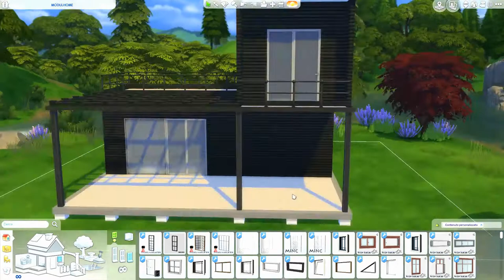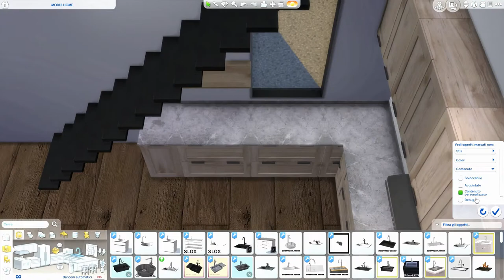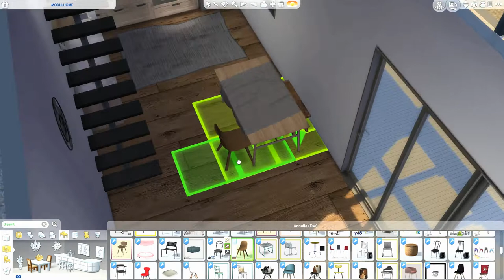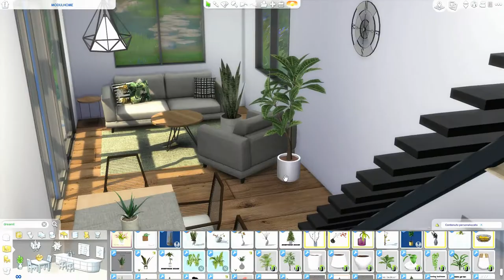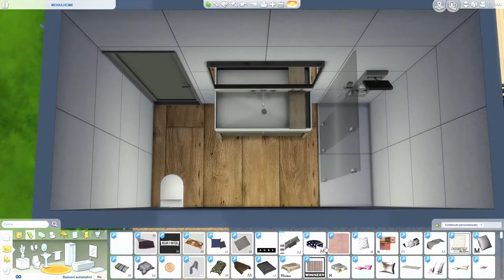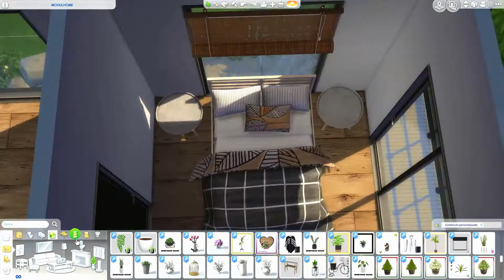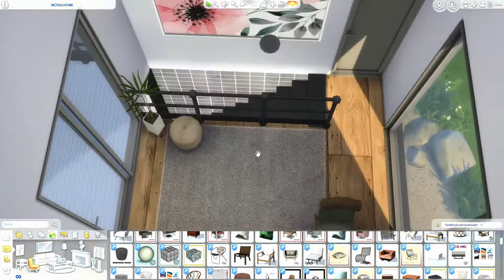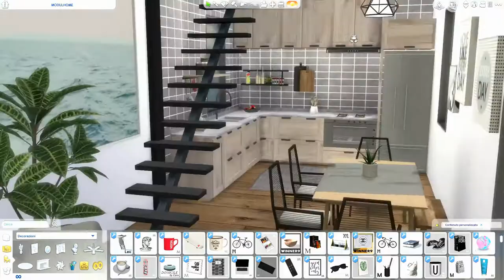The Sims 4 | Modulhome | Speed Build + Download Link